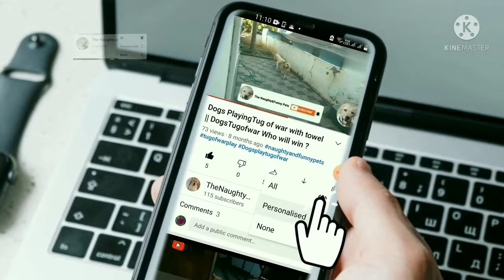How to keep your dogs cool IN SUMMER||Dog Summer care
How to keep your dogs cool in the heat of Summer.Tips for keeping dog cooling in summer
How to Keep Dogs  Cool in SummerDog eats ice cubes to stay cool in summer
Keep cool your dog in the summer by providing them an ice pack or cool mats in the shade. Dogs generally at ie cubes to keep themselves cool. Give them plenty of fresh cool water  at regular intervals  to avoid dehydration from heat,
CUTE DOG ENJOYING ICECUBES  IN SUMMER||Dog Summer  care
CUTE DOG ENJOYING ICE CUBES  IN SUMMER. Keep your dog to stay cool in the summer

Hello Friends
Welcome To  TheNaughtyAndFunnyPets Channel. This channel contains videos relating to Dogs, cats  Puppies, and Funny Dog Videos
 Puppies are one of the cutest animals. They are adorable and loving pets. They are man's best friends. This channel publishes videos weekly
  Enjoy and watch the videos until the end.

Videos relating to
✅Dogs videos
✅Puppies videos
📌*Follow me on the Facebook page: The Naughty and Funny Pets l 📍

Query solved

1. How to keep your dog cool heat in summer?
2. Dog Summer care
3. ways to keep your dog cool in summer
4. Dog eats ice cubes to stay cool in summer
5. Dog summer care tips